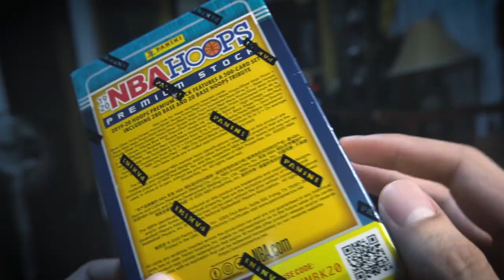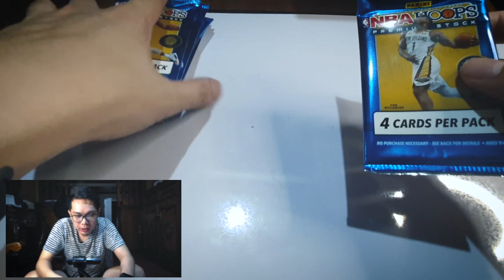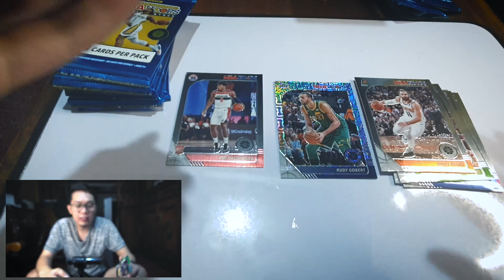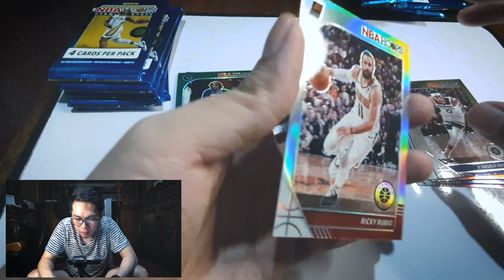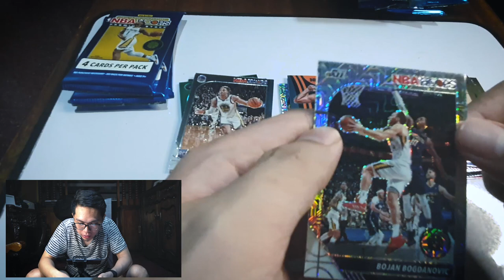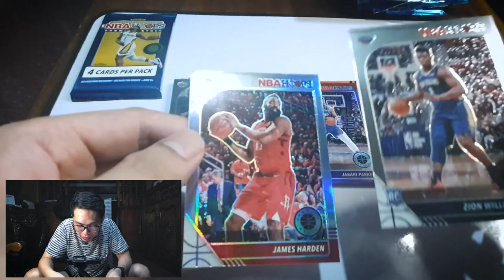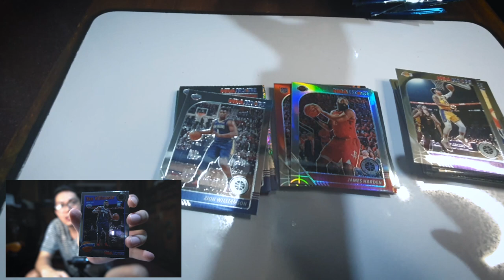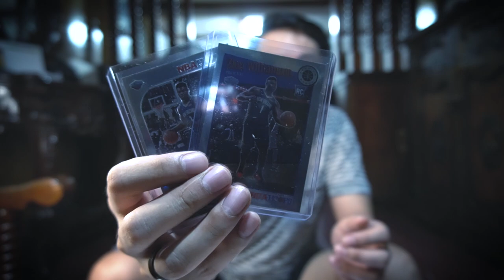Double Hit from my NBA Hoops Premium Stock Box Break! | NBA Cards Philippines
Finally unboxed my NBA Hoops Premium Stock from Ongkeco's Hobby Shop!